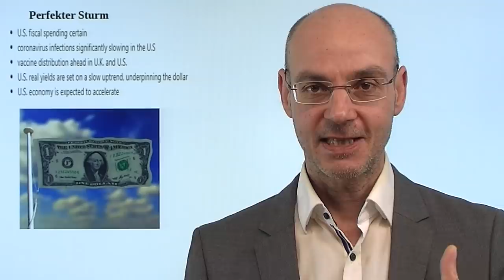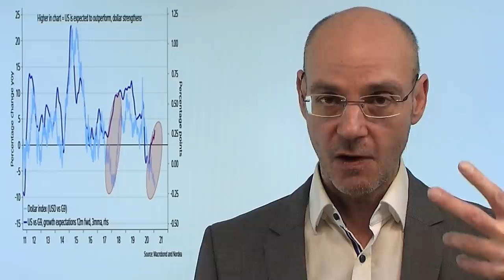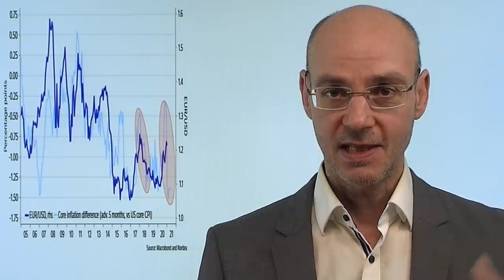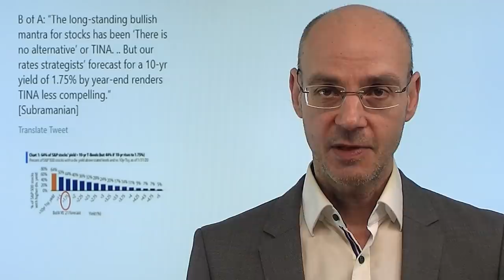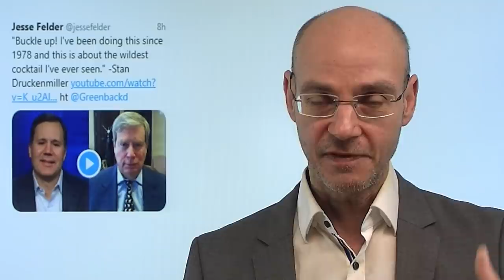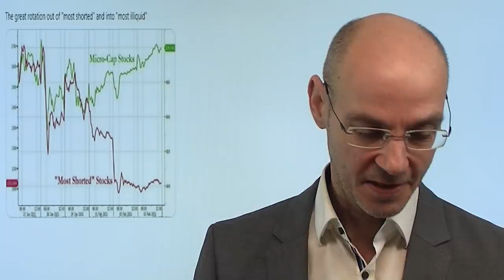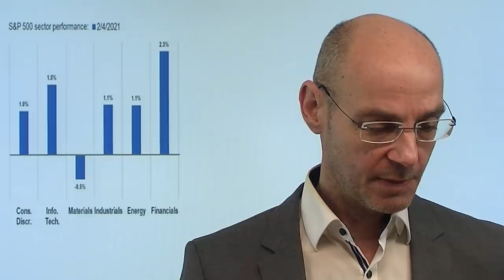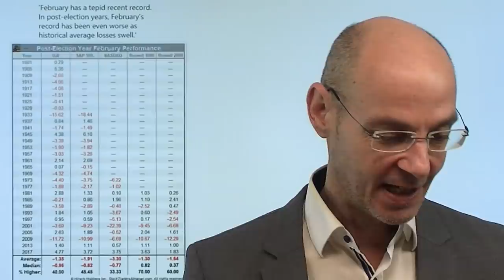Gold fällt, Dollar steigt - warum? Videoausblick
Gold fällt, der Dollar steigt - warum ist das so? Die Märkte erwarten doch eigentlich Inflation, das müßte doch eigentlich Gold als Absicherung attraktiver machen? Eigentlich - aber die Märkte fokussieren sich auf die im Vergleich zu anderen Ökonomien stärkere US-Wirtschaft und die in den USA absehbar höhere Inflation, die die Fed perspektivisch zu einer Reaktion zwingen dürfte. Eigentlich wetten die Märkte gegen die Fed: die US-Notenbank verkündet stetig, noch lange an der aktuellen Geldpolitik festhalten zu wollen - die Märkte (Anleihen und Devisen) aber prognosizieren, dass die Fed doch früher auf die Bremse treten muß. Sind die Märkte realistischer als die Fed - daher die Stärke des Dollar? In der Vergangenheit waren die Prognosen der Märkte fast immer besser als die der Fed..